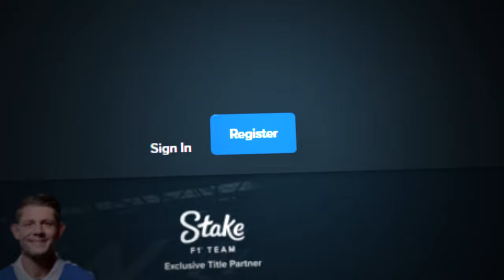NO WAY WE GOT THIS INSANE 1000X MULTIPLIER ON FIRE PORTALS!